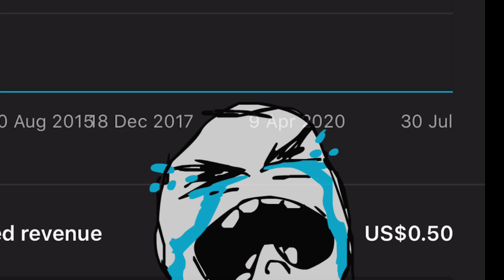THIS IS SAD!!!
Creator Credits: